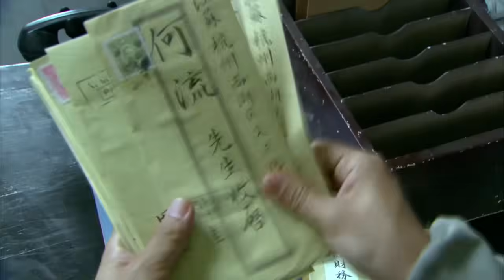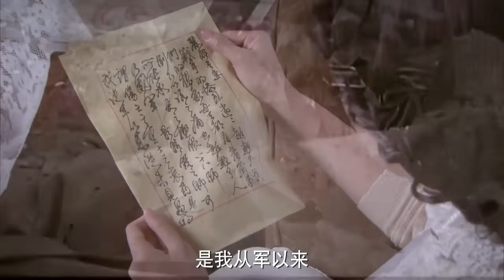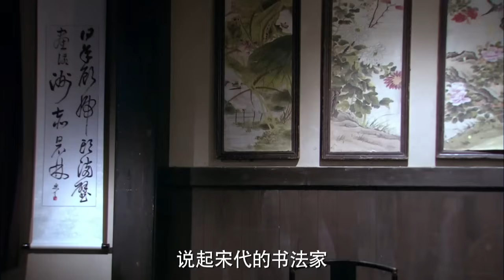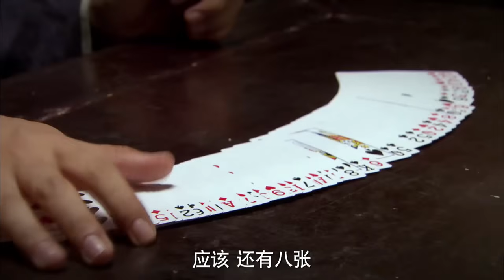【2024谍战剧】失算 03 | 特工大佬张嘉益、李幼斌亦友亦敌谍战上海滩（张嘉益 / 李幼斌 / 李梦男）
导演: 何流
主演: 张嘉益 / 李幼斌 / 李梦男
类型: 谍战 / 悬疑 / 民国 / 战争
制片国家/地区: 中国大陆
集数: 18
单集片长: 80分钟